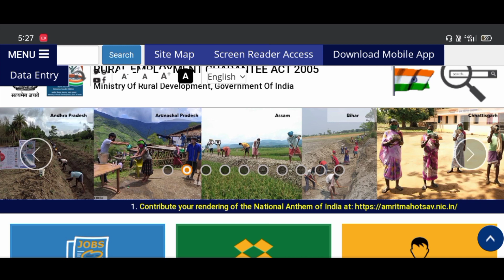नरेगा जॉब कार्ड से आयुष्मान कार्ड कैसे बनाएं ?Sk verma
narega job card se ayushman card Kaise banaen
aayushman card Kaise banaen

bank of baroda mein account kaise kholen